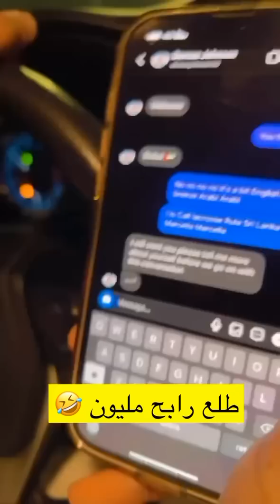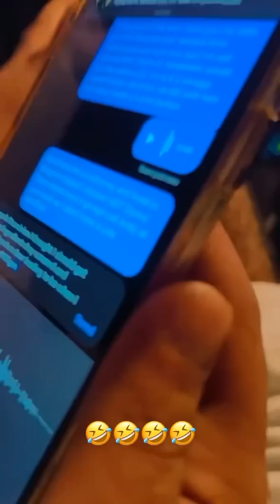مبروك ع المليون بو سيف